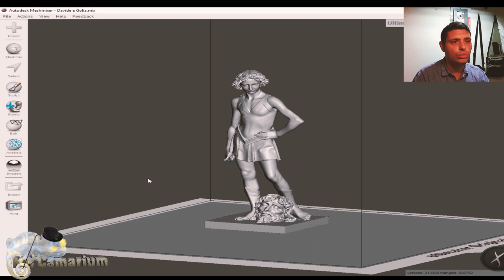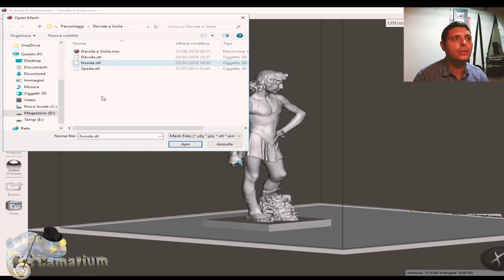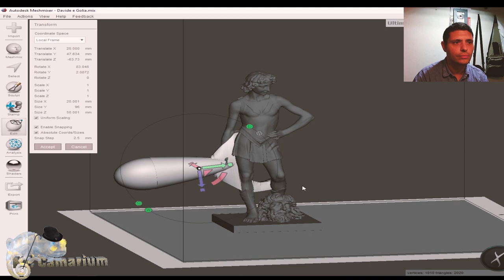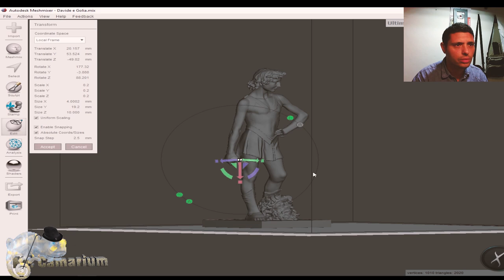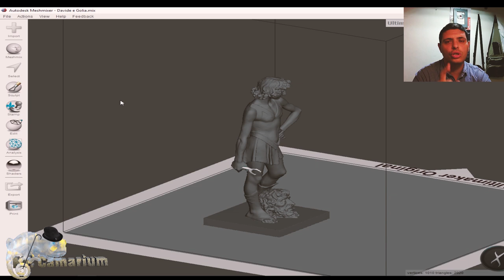Meshmixer Strumenti di spostamento e ridimensionamento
Come si sposta un oggetto? Come si può ridimensionare? A voi un nuovo video su questo stupendo programma.